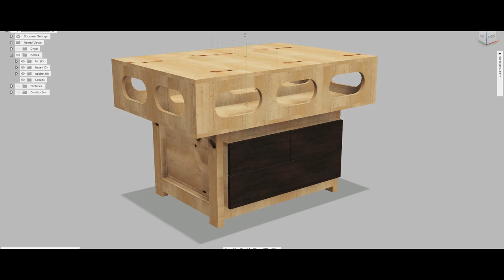Perfect workbench for small Workshop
I build this workbench which is based from Ron Paulk Workbench design and I modified it because I need a small workbench with simple clamping system and lots of storages.

This is so workbench is perfect for me and I had used this so many times on different projects and Iam so glad I chose this design.